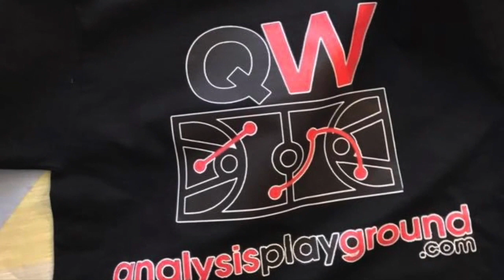The Brooklyn Nets sign Wilson Chandler for basically nothing and add depth to bench!